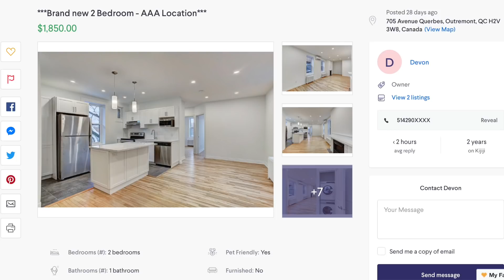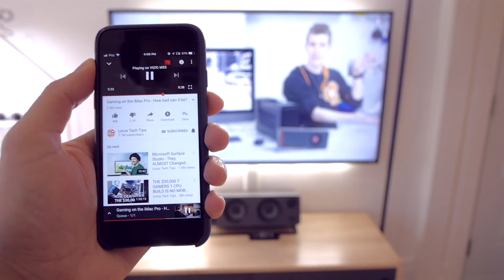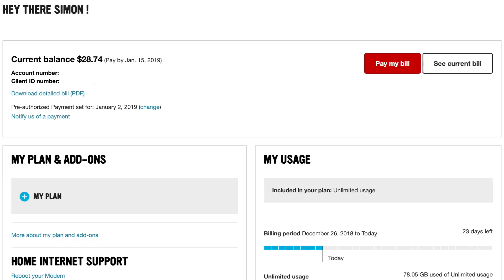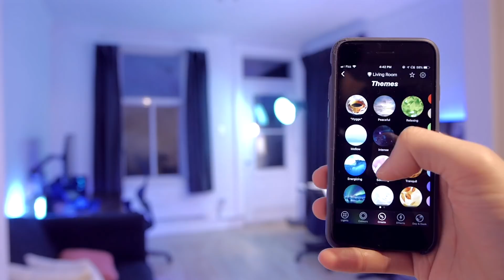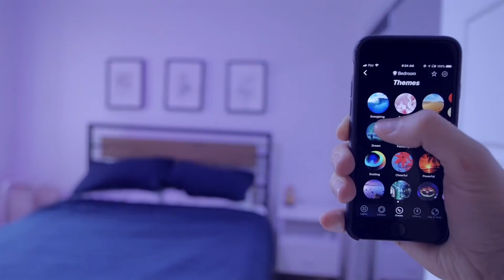Living On A Budget In The City - Tech Apartment Tour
In this video, I show how my girlfriend and I were able to live frugally in Montreal for the past 2 years.

Concrete Desk lamp

Ikea Gerton table top

Ergotron LX Tall Pole Monitor Arm

LIFX GU10

Ikea KNAGGLIG box

Ikea TARVA nightstands

Gear List ~

Music
Ikson - Views